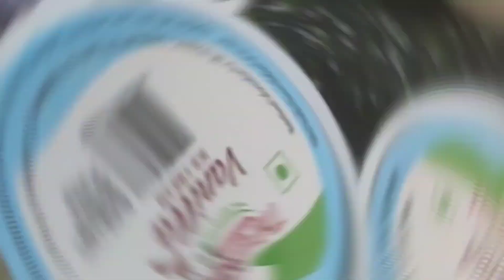KITKAT MILKSHAKE | HOW TO MAKE KITKAT MILKSHAKE RECIPE IN TAMIL | MILKSHAKE RECIPES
In this video we will see how to make Easy & Quick KitKat milkshake. Make a try and share the feedback in comment.

Home🏡cooking videos🍲🍜🍛

Simple#healthy#tasty#everyday recipes😋

Ingredients Needed:

✓ Kitkat

✓ Milk

✓  Choclate Syrup

✓ Vannila Icecream